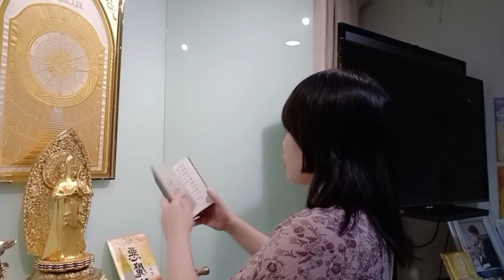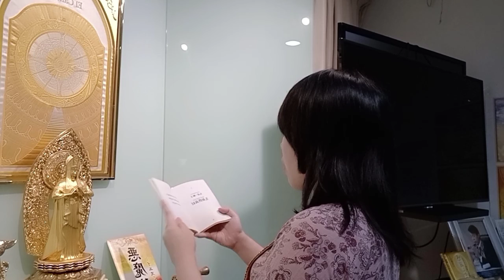กฎแห่งความกล้า : เสริมสร้างความแข็งแรงของร่างกาย ✨